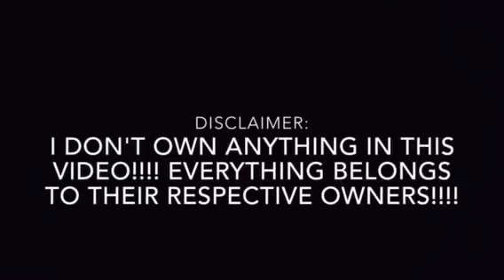A day in life of percy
This was meant to be released earlier this month but laziness got the better of me again. Aw well!! Better late than never! Enjoy!